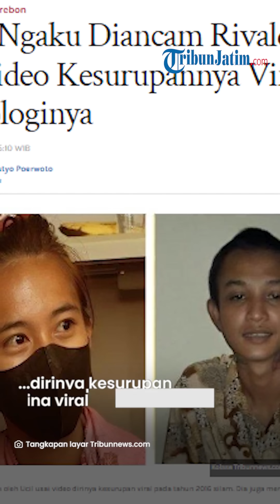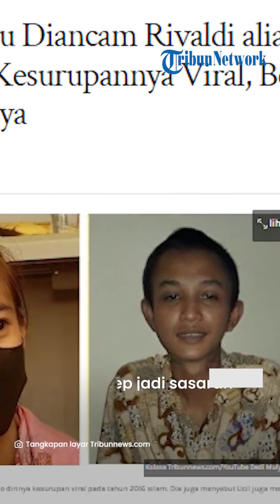Video Kesurupan Arwah Vina Viral, Rivaldy Pelaku Pembunuhan Vina Ancam Bakar Rumah Linda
TRIBUNJATIM.COM - Linda, sosok yang disebut sebagai teman dekat Vina, telah berani membeberkan kesaksiannya usai keberadaannya sempat menjadi misteri.

Adapun salah satu kesaksiannya terkait dirinya memperoleh ancaman dari terpidana kasus pembunuhan Vina dan kekasihnya, Eky yaitu Rivaldi Aditya Wardana alias Ucil (21).

Awalnya, Linda mengaku menerima ancaman usai video dirinya kerasukan arwah Vina viral di tahun 2016.

Artikel ini telah tayang di Tribunnews.com dengan judul Linda Ngaku Diancam Rivaldi alias Ucil usai Video Kesurupannya Viral, Begini Kronologinya,